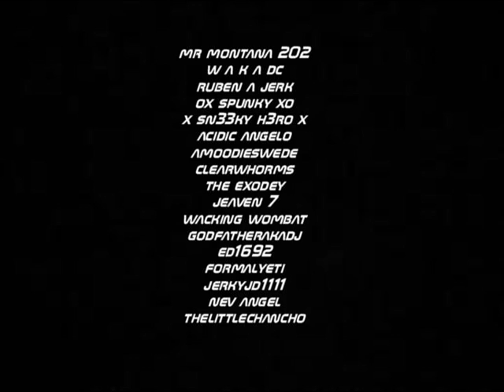TRIPLE X BOB :: Modern Warfare 2 Montage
mw2 montage